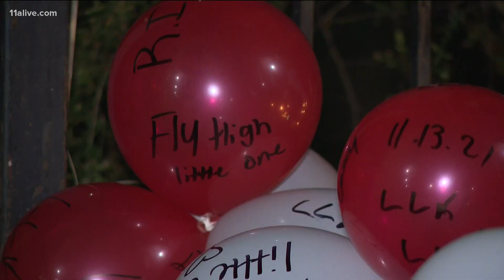8-year-old Atlanta boy killed by gunfire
It happened Saturday night at an apartment in southwest Atlanta.